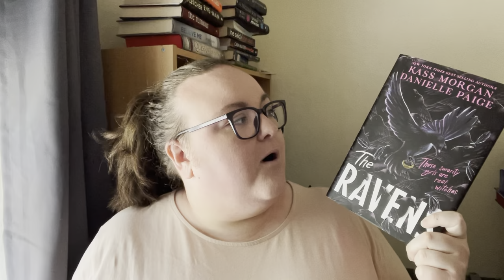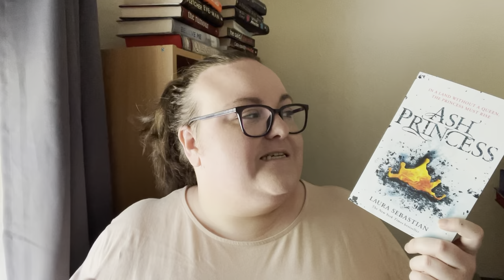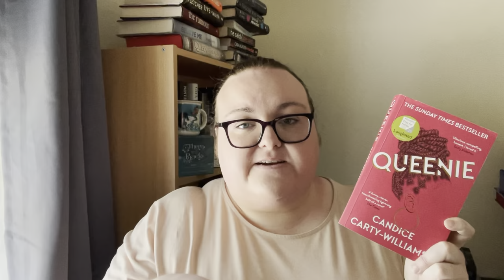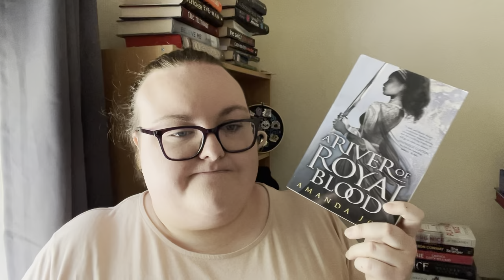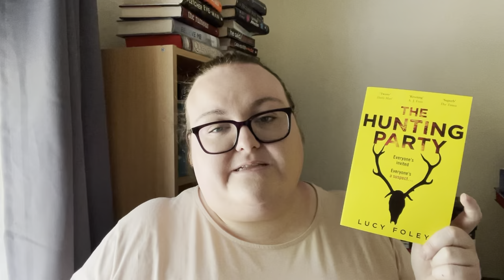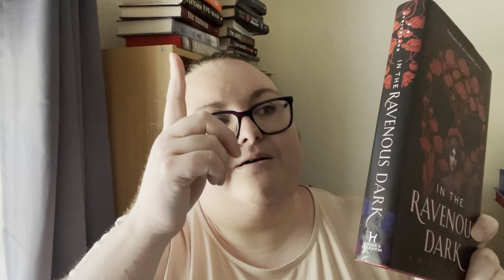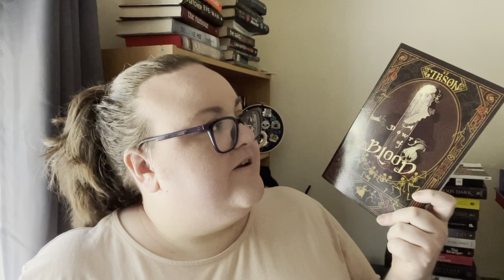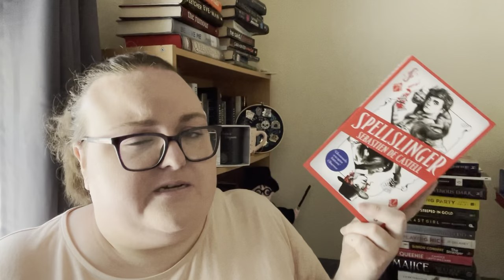June TBR | Featuring Whateverathon and Clearurshit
Hey everyone, I hope you’re all well. Here’s my TBR for June - I think I will be pushing myself this month!!

Readathons mentioned